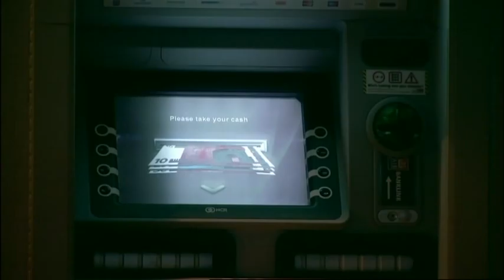Crisis: Inside the Cowen Government clip 1 (ep 1)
Monday 7th Nov | 9.35pm | RTÉ ONE: Willie O'Dea, Mary Hanafin & Micheal Martin recount the night of the bank guarantee

Featuring interviews with key players in Brian Cowen's administration, ministers, TDs, senior advisers and observers piece together the inside story of the government that brought Ireland from complacent prosperity to the edge of bankruptcy